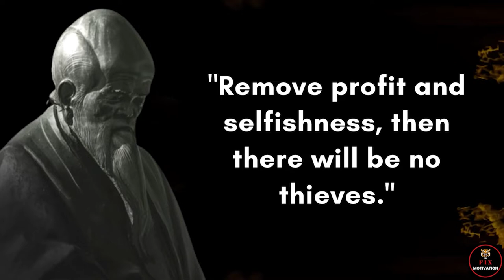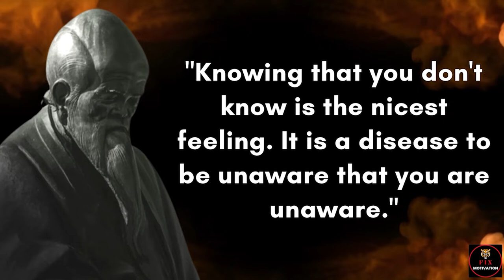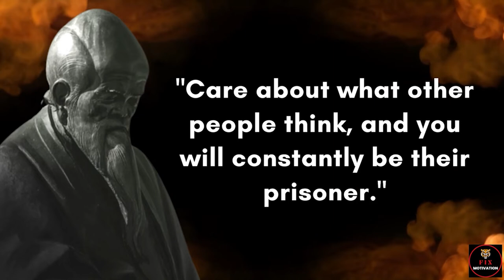Lao tzus quotes_ Just give the insulter this one answer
Lao tzus quotes lao tzu quotes in compassion lao tzu life quotes

* Quotes
* lao tzus quotes
* lao tzu quotes in compassion
* lao tzu life quotes
* Wisdom Quotes
* English Quotation
* motivational quotes
* inspirational quotes